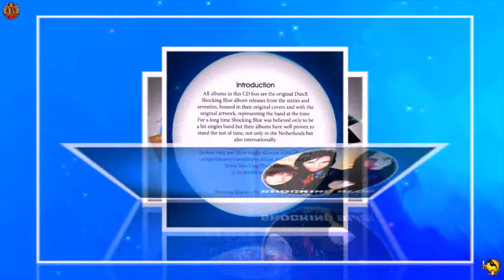Shocking Blue - Presentation The Blue Box (13CD Box Set Red Bullet)